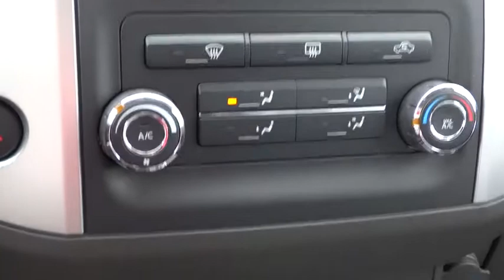2015 Nissan Xterra Reno, Carson City, Northern Nevada, Roseville, Folsom, NV A2362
2015 Nissan Xterra
2015 Nissan Xterra 4WD 4dr Auto Pro-4X - Stock#: A2362 - VIN#: 5N1AN0NW5FN660206